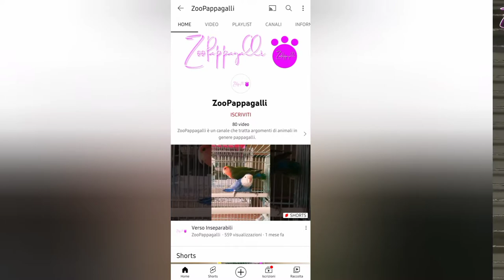Parrocchetti | La mia bellissima coppia🦜🦜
Salve a tutti. Oggi vediamo la mia bellissima coppia di parrocchetti dal collare, ormai avete imparato a distinguere la femmina dal maschio. Sta notte ho sentito un maschio cinguettare e così sono sceso giù a controllare e mi sono approfittato per realizzare questo breve video 📹 spero vi piaccia.